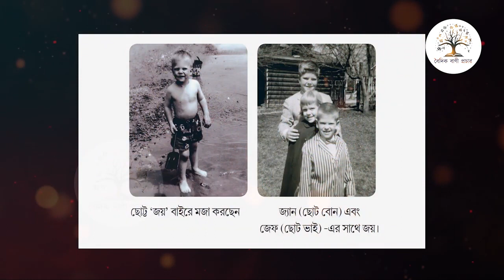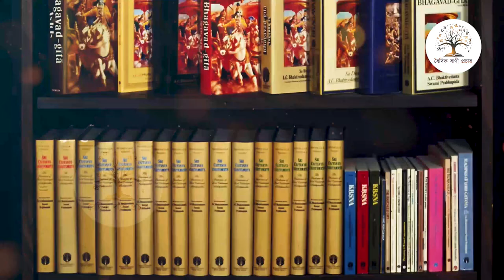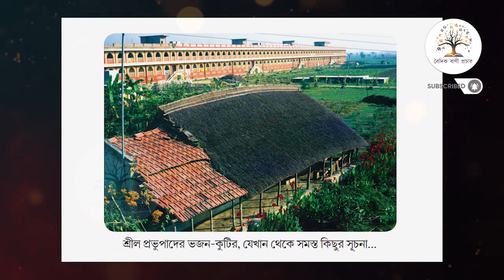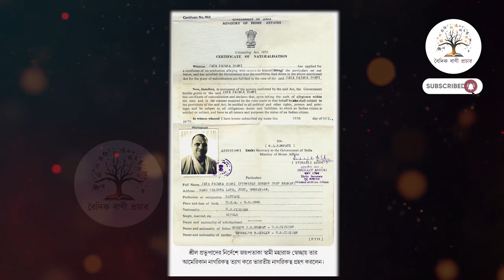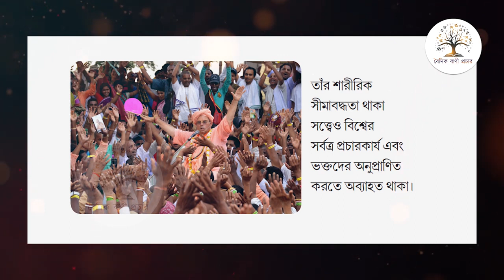শ্রীল জয়পতাকা স্বামী গুরুমহারাজের জীবনী